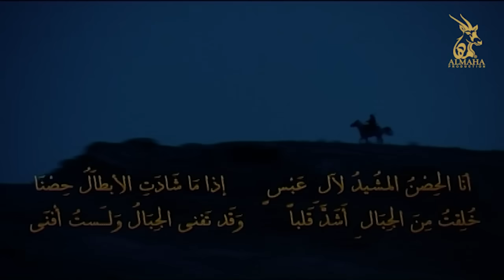مسلسل عنترة بن شداد ـ الحلقة 11 الحادية عشر كاملة HD | Antarah Ibn Shaddad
مسلسل عنترة بن شداد الذي انتج عام 2008 ويجمع بين التاريخ المحقق والخيال الشعبي الذي صاغ الملحمة الشعبية الشهيرة حول شخصية الفارس والشاعر عنترة بن شداد العبسي.
يروي المسلسل قصة الحب العذري بين عنترة وابنة عمه عبلة وكذلك العلاقة بين عنترة وأخيه شيبوب.
ويسلط الضوء على الوضع الاجتماعي والسياسي والاقتصادي الذي ساد شبه الجزيرة العربية عامة وفي بادية نجد خاصة كبداية الانتقال من البداوة إلى المدينة وكذلك المساواة التي حمل لوائه عدد من الشعراء الصعاليك.